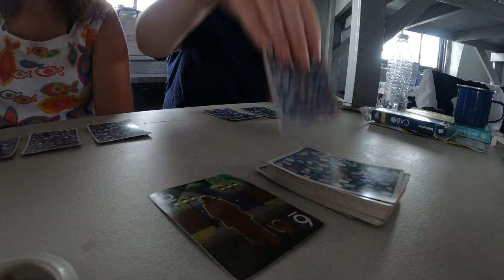White Shoal Lighthouse Trip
lighthouse recap :)

Song: Old Friend by Chris Renzema